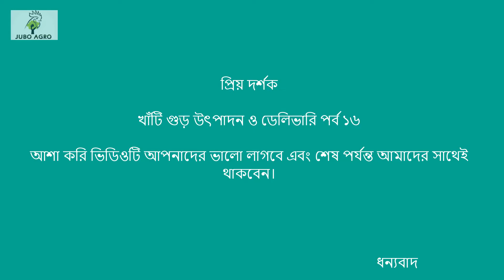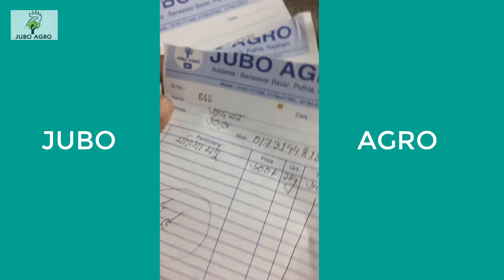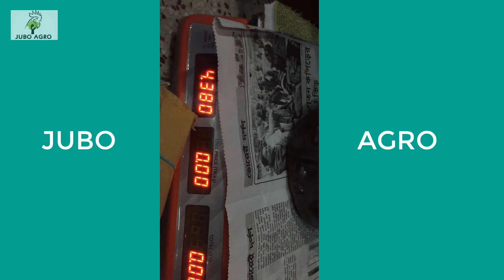খেজুর রস সংগ্রহ, খাঁটি খেজুর গুড় তৈরি ও ডেলিভারি পর্ব 15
খেজুর রস সংগ্রহ, খাঁটি খেজুর গুড় তৈরি ও ডেলিভারি পর্ব 13 | jubo agro

শতভাগ খাটি ও চিনিমুক্ত।
গুড় সুন্দরভাবে প্যাকিং করে পাঠানো হয় যা ফ্রি।
নুন্যতম অর্ডার ৫ কেজি।
গুড় গুলো হাইড্রোজ ও ফিটকারী মুক্ত হওয়ায় গুড় গুলো দেখতে সুন্দর না।

বিস্তারিত জানতে ও অর্ডার করতে কল করুন ০১৭৩৮০৭৭৯৩১

যুব এগ্রো  ( Jubo Agro )]
বানেশ্বর , পুঠিয়া, রাজশাহী |